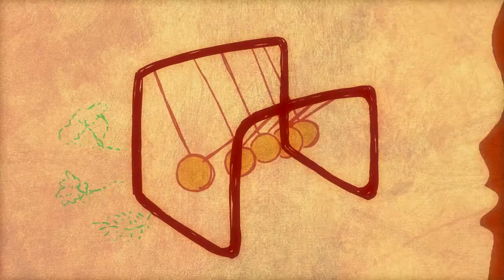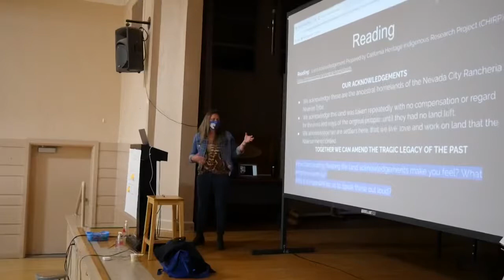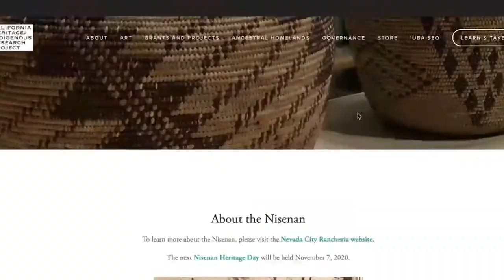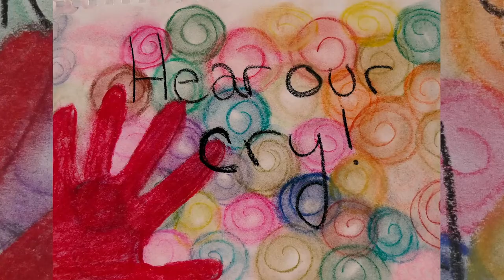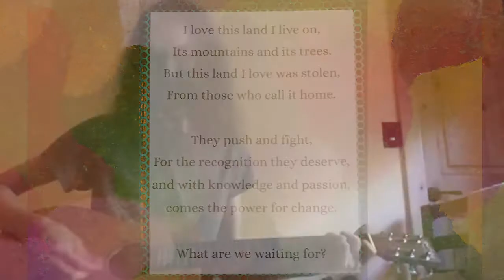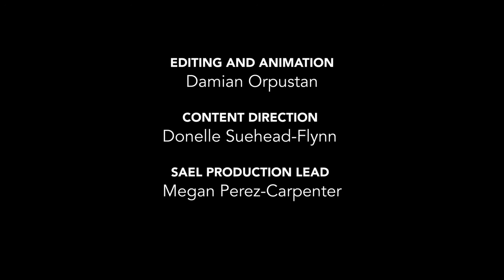We Acknowledge Un-erasing the Nisenan Tribe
For their 2021 Better World Day project, Sierra Academy Of Expeditionary Learning partnered with California Heritage Indigenous Research Project (CHIRP), an organization with a mission to Preserve, Protect and Perpetuate Nisenan culture.

This documentary explores how SAEL students and staff explored their own relationship to living on unceded Nisenan land. It shows a project which evolved from its initial focus: a letter writing campaign advocating for the restoration of Federal Tribal Recognition status for the Nevada City Rancheria Nisenan tribe. It looks at what it means to work in solidarity with a community, and how to listen to and amplify the voices of those affected by injustice.

This film was created by a group of students at SAEL in collaboration with staff member Megan Perez-Carpenter and with the support of EL Education. Damian Orpustan (editor and animator) and Donnelle Suehead-Flynn (content director) completed this film in the summer shortly after their graduation from SAEL in 2021.

More information can be found on the project